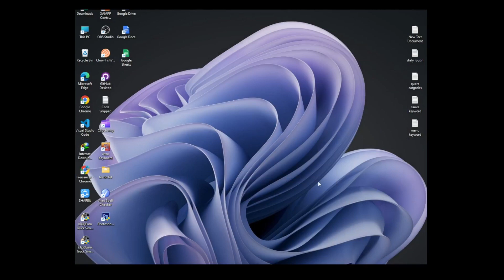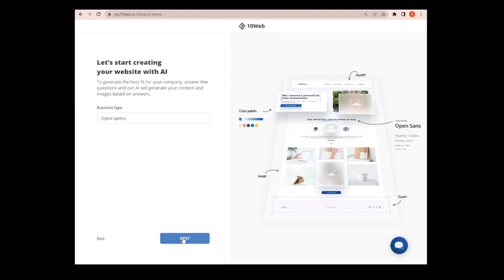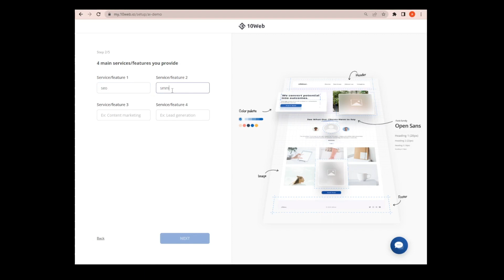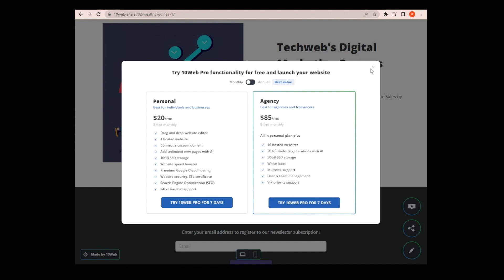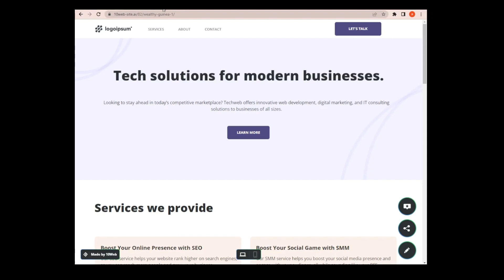How AI Can Help You Create a Website in 60 Seconds | Quick and Easy Web Design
Are you tired of spending hours designing a website? With AI technology, you can now create a website in just 60 seconds! In this video, we'll show you how to use AI to design and build a website that looks great and functions seamlessly. We'll walk you through the process of selecting a template, adding your content, and launching your site online. No coding or design skills required! So whether you're a beginner or an experienced web designer, you can create a website in no time.